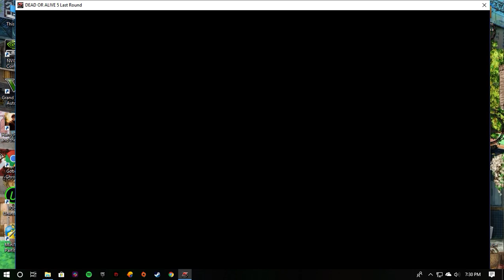Dead or Alive 5: Last Round - Helena & Christie ARCADE TAG [Gameplay Walkthrough + No Commentary]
Platforms: Arcade, PlayStation 3, PlayStation 4, Microsoft Windows, Xbox 360 & Xbox One
▬▬▬ Description ▬▬▬
Dead or Alive 5 Last Round is a 2015 fighting game developed by Team Ninja and published by Koei Tecmo for the PlayStation 3, PlayStation 4, Xbox 360, Xbox One, Microsoft Windows, and Arcade. It is the third updated version of 2012's Dead or Alive 5, following 2013's Dead or Alive 5 Plus and Dead or Alive 5 Ultimate. Notable changes from Ultimate include two additional characters and a graphical upgrade for the new generation of consoles. Unlike the original Dead or Alive 5, as a download update for PS3 and Xbox 360, the game can convert either the digital versions of Ultimate or Ultimate: Core Fighters into Last Round.

Dead or Alive 5 Last Round features all the content from Dead or Alive 5 Ultimate, adding new costumes and customizable hairstyles for outside PlayStation 3 and Xbox 360 versions,[5] as well as two new characters and two new stages for PlayStation 4 and Xbox One.[6] The PlayStation 4 and Xbox One versions received upgraded graphics, running at 1080p resolution and 60 frames per second.[7] These two versions also use the new game engine called Soft Engine and designed to better depict "softness" of character's bodies.[8] Since the appearance of the Senran Kagura DLC costume pack, the PlayStation 4 and Xbox One versions have clothing breaker mechanisms for certain DLC collaboration outfits, including female characters' Valentine's Day DLC outfits when using a Critical Burst finisher on the opponent who wears some DLC collaboration outfit, similar to the Armor Breaker from other Sega AM2's Fighting Vipers.

Publisher:
Koei Tecmo

Developer:
Team Ninja